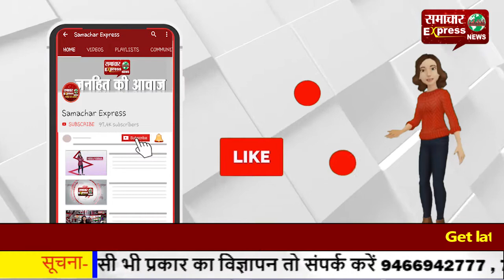कृषि बिल का विरोध—थाली और ताली बजाते हुए मोदी-योगी के विरोध में उतरे कांग्रेसी